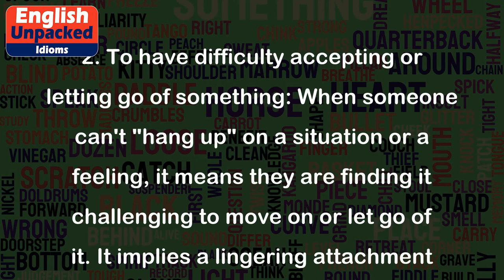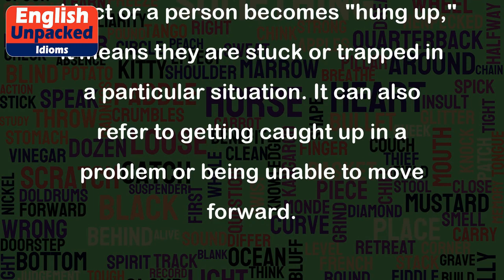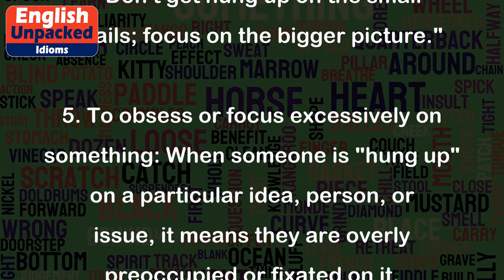Hang up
The idiom "hang up" has multiple meanings in English. Let's explore some of them:
1. To end a phone call: When someone says they are going to "hang up," it means they are going to end the phone conversation. This expression originates from the time when telephones had a physical receiver that needed to be hung up to disconnect the call.
Example:
- "I need to hang up now, I have another call coming in."
- "She hung up on me before I could finish my sentence."
2. To have difficulty accepting or letting go of something: When someone can't "hang up" on a situation or a feeling, it means they are finding it challenging to move on or let go of it. It implies a lingering attachment or inability to leave the past behind.
Example:
- "He can't hang up on his ex-girlfriend, even though they broke up two years ago."
- "I need to hang up my worries and focus on the present."
3. To delay or postpone something: In this context, "hang up" means to put off or delay doing something. It suggests a temporary halt or interruption of a task or action.
Example:
- "Let's hang up the meeting until tomorrow, when everyone is available."
- "She hung up her plans to go on vacation due to unexpected work commitments."
4. To become stuck or caught: When an object or a person becomes "hung up," it means they are stuck or trapped in a particular situation. It can also refer to getting caught up in a problem or being unable to move forward.
Example:
- "The car got hung up on a rock, and we couldn't move it."
- "Don't get hung up on the small details; focus on the bigger picture."
5. To obsess or focus excessively on something: When someone is "hung up" on a particular idea, person, or issue, it means they are overly preoccupied or fixated on it.
Example:
- "She's really hung up on getting a promotion; it's all she talks about."
- "He's hung up on his appearance, always worrying about how he looks."
It's important to note that the meaning of "hang up" can vary depending on the context in which it is used. Understanding the context and the specific usage is crucial for proper comprehension.